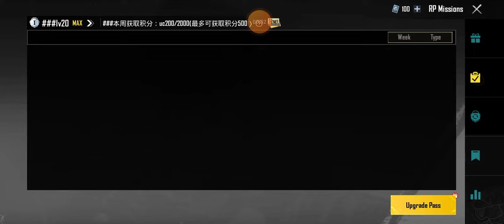Finish #22 Enemies With M762 In Classic Mode / M762 #22